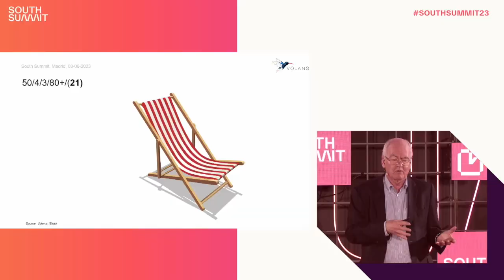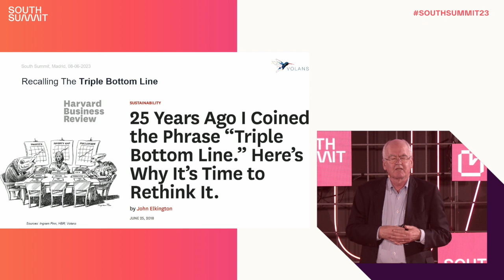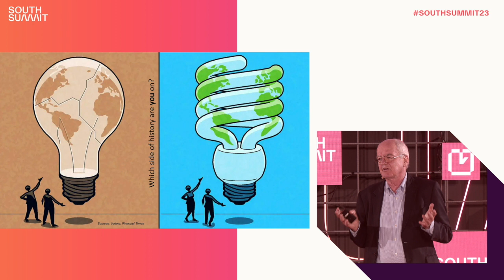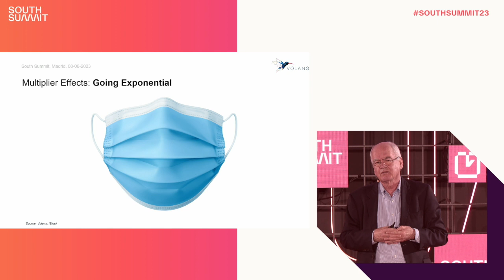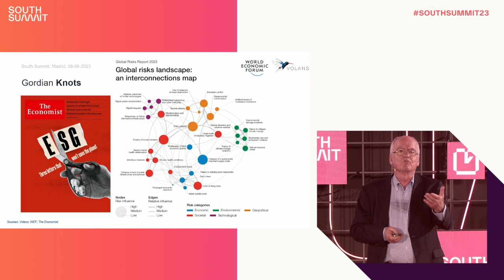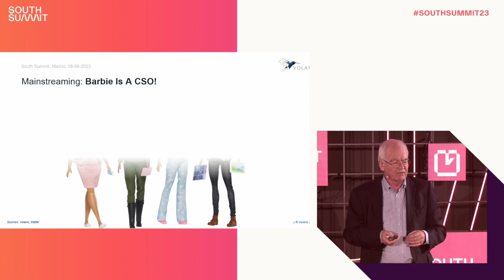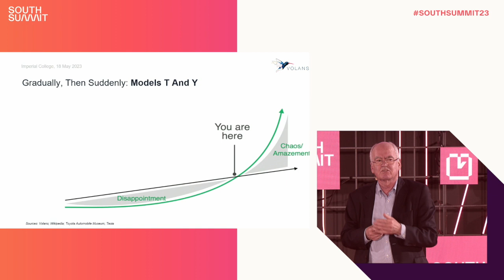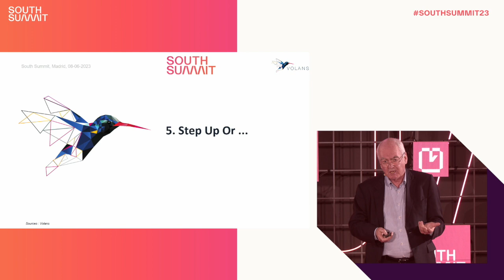Arena Stage | June 8th | Multiplier Effect: Building Postive Bussinesses